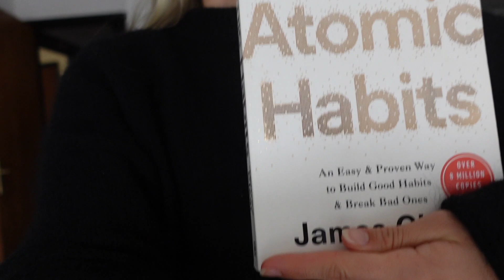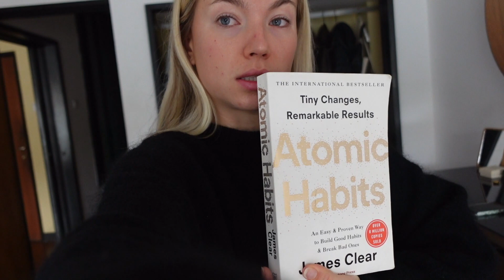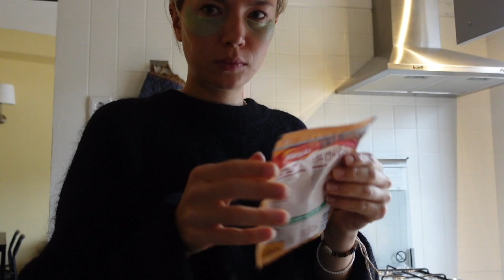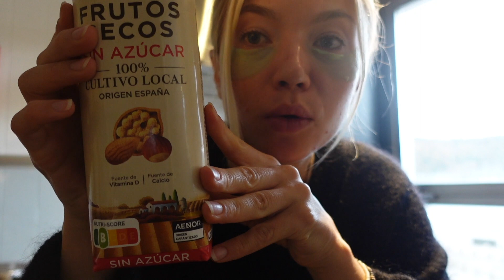TACOKVÄLL OCH FÖRSTA ADVENT I PORTO | Bjuder våra vänner på Svensk tacos vlogg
I den här vloggen styr vi upp taco-kväll i lägenheten tillsammans med våra vänner i Porto. Vi firar även första advent och bakar pepparkakor (eller gör ett försök till det i alla fall).

Min instagram: @idalovisaahman